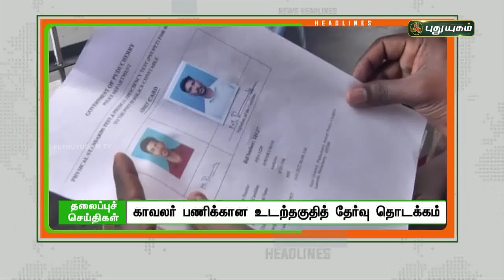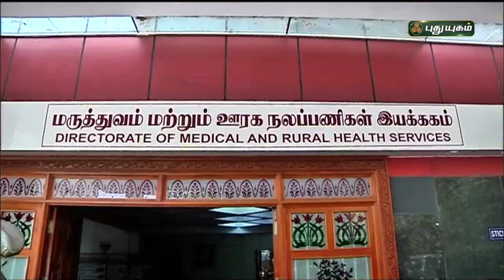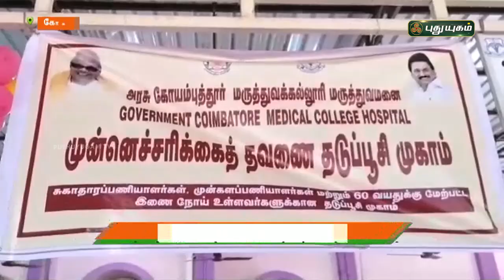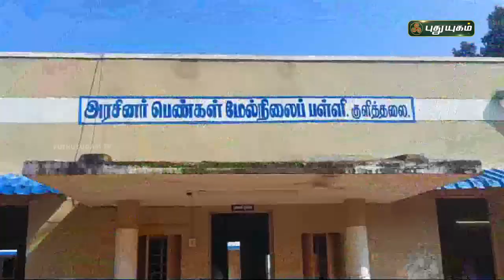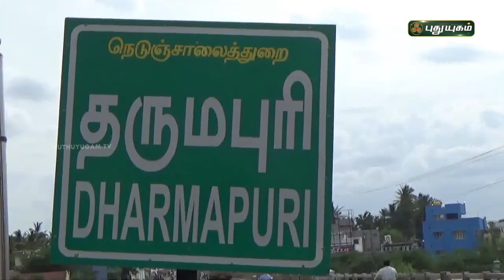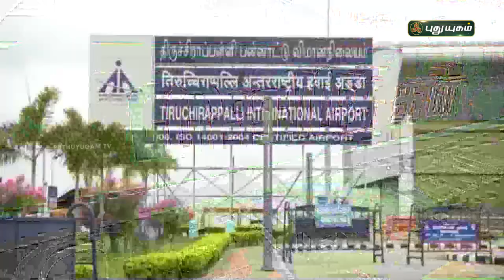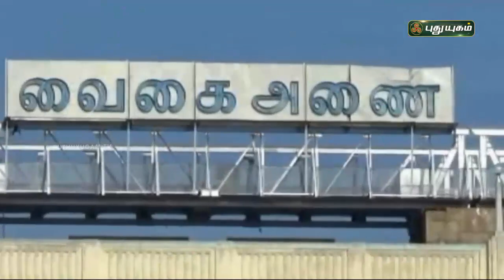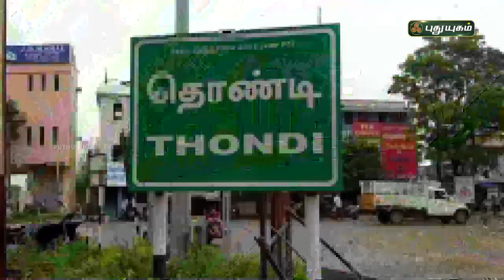புதுயுகம் செய்திகள் | 1 PM News | 19/01/2022 | PuthuyugamTV